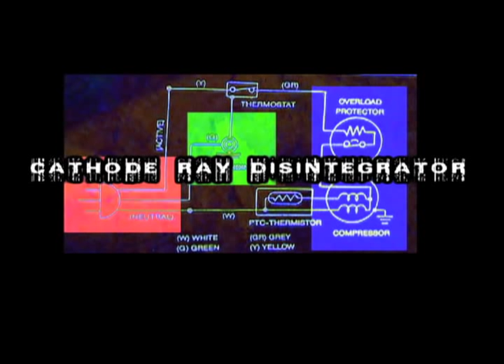Kill Your Television Show pt1 [Skeleton Key]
Track Listing: 0:30- 3:30 Spineless
4:00- 8:00  Everybody's Crutch
8:00- 12:00 Roost In Peace
12:00- 14:30 The World's Most Famous Undertaker
15:00- 18:30 Dear Reader
18:30- 19:30 Interview
19:30- 24:00 Gravity Is The Enemy
24:00- 27:30 The Spreading Stain

Cable's access' Kill Your Television Show featuring Skeleton Key